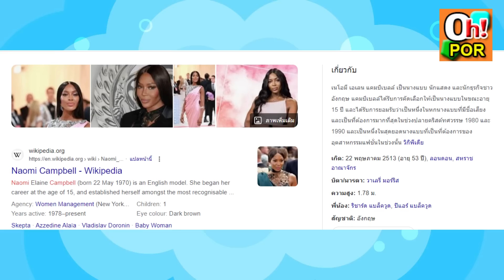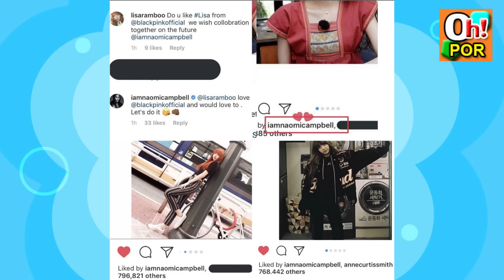กรี๊ดดด ลิซ่า แม่นาโอมิ วี ร่วมเฟรมเดียวกัน ภาพชัดไหมคะ